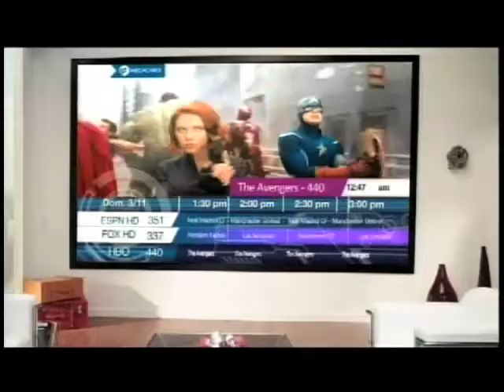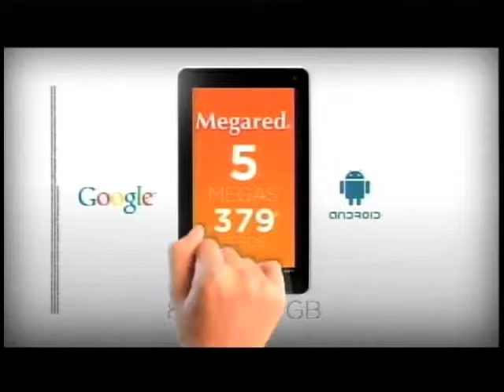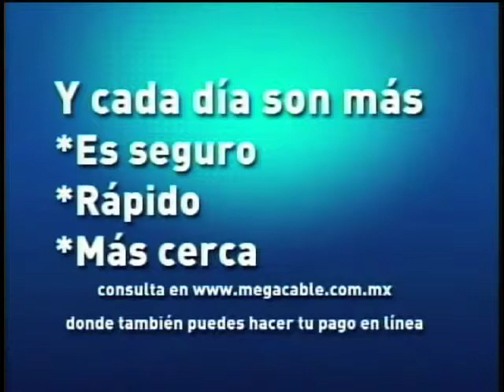Testigo Movistar 06 de agosto